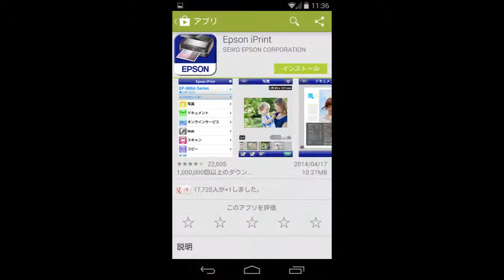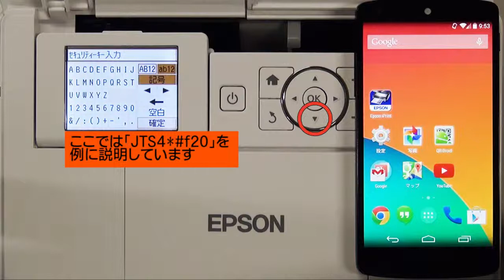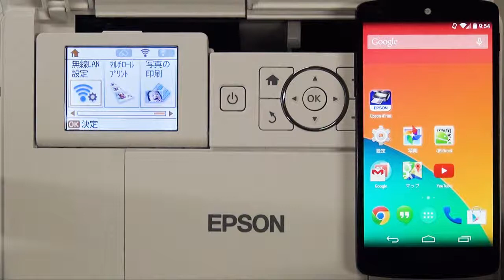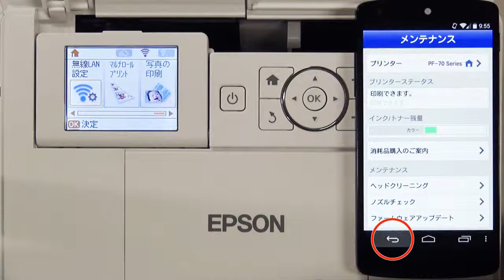スマートフォンから印刷する～無線LAN環境でSSIDを選ぶ場合（エプソン PF-70）NPD5166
スマートフォンやタブレット（iPhone/iPad/Android）からプリンターを使うためのアプリ、Epson iPrintの接続方法を説明します。アクセスポイントを使った無線LAN環境があり、SSIDとパスワードを手動で設定する場合はこの方法で接続してください（Android端末を例に説明します）。
字幕ボタンを押すと、字幕が表示されます。